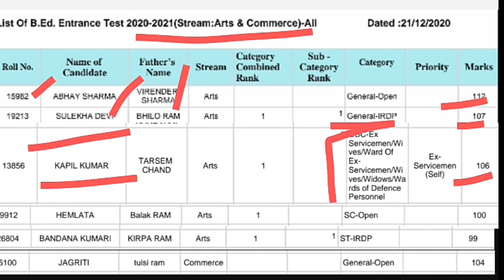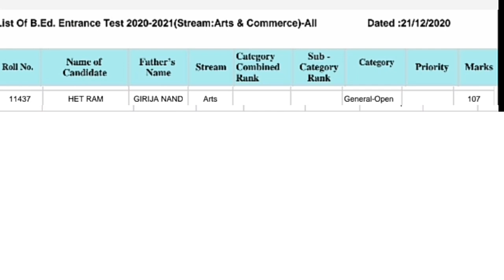hpu b. ed Shimla confirm seats candidates name hpu b. ed govt colleges shimla